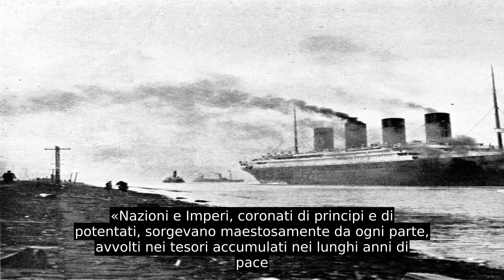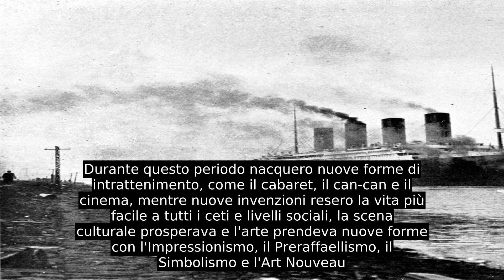Belle Époque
Col nome di Belle Époque si indica il periodo storico, socio-culturale e artistico europeo che va dall'ultimo ventennio dell'Ottocento all'inizio della Prima guerra mondiale